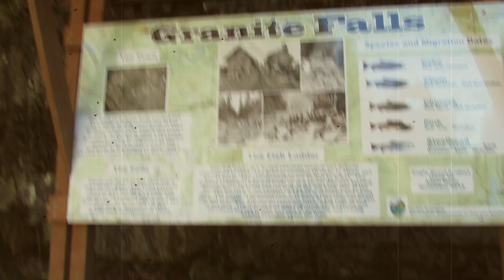granite falls and warm beach